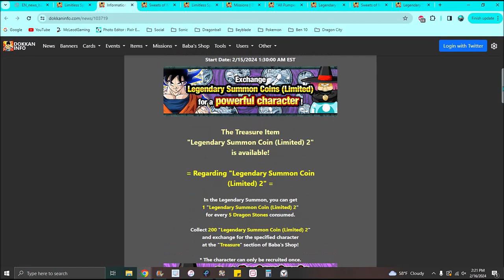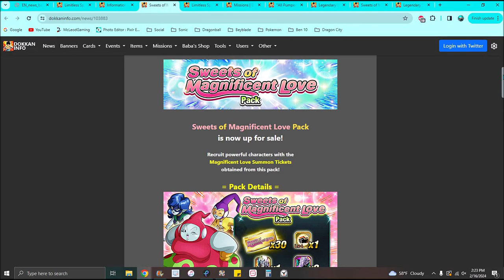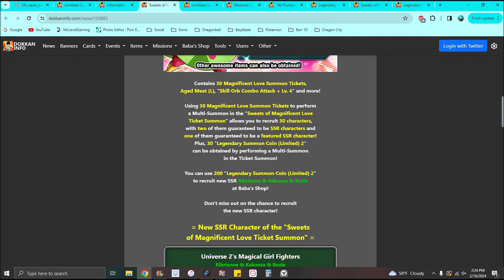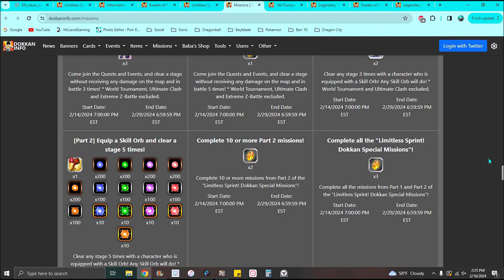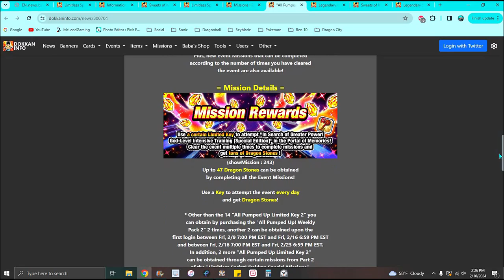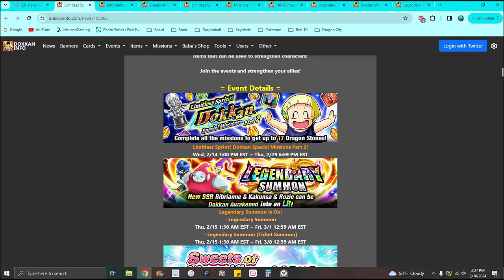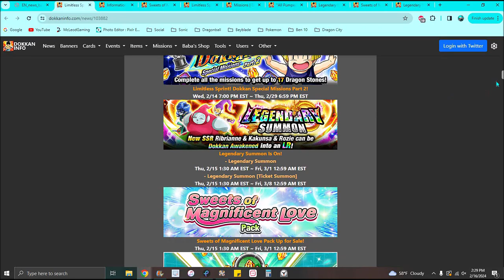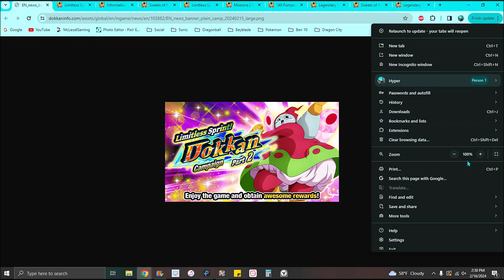XD NEW GLB CAMPAIGN NEW LR + NEW BANNER + NEW PITY + NEW COIN!!! ??? DBZ Dokkan Battle